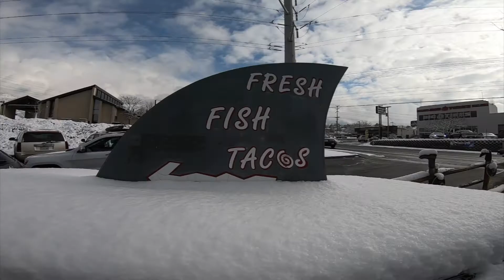How to ski tour from the office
Pat Ski Vlog EP. 2
Carl conducts business calls while we hike to some of the best snow I can remember!
My go to backcountry ski guide Carl Dec, is the owner/operator of Red River Adventures - Moab rafting, climbing and canyoneering, and Wasatch backcountry ski guiding.
If you're interested in experiencing backcountry skiing at its best you gotta check them out!

Video Gear used:
Iphone X
FCP X